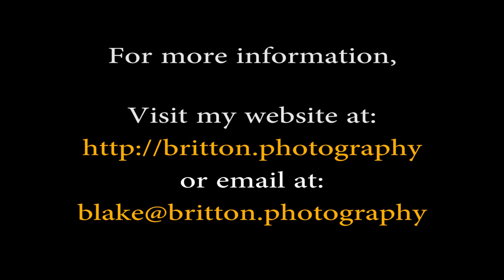Sewanee - The University of the South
Flying over and around Sewanee, The University of the South.

Taken in 1080p 60fps.